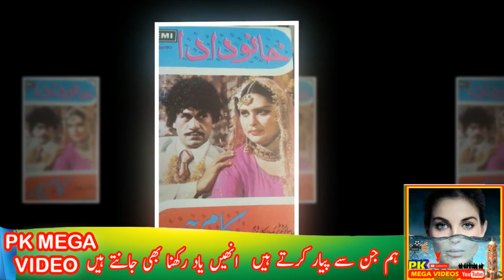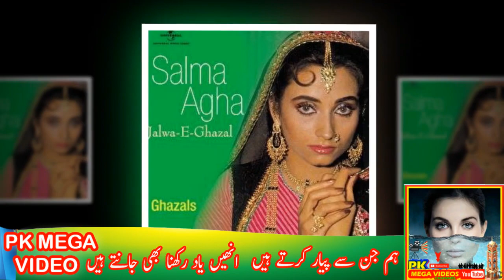PAKISTANI ACTRESS WHO LEFT PAKISTAN TO FOREIGN COUNTRY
drama betiya,
Fraud Episode,
Dil e Veeran Episode,
Mere Humsafar,
Hasna Mana Hai,
Habs Episode,
Bichoo,
Meray Humnasheen Episode,

1
2
BY
RAMBO MOTIVATION
3
NCS
4
NCS